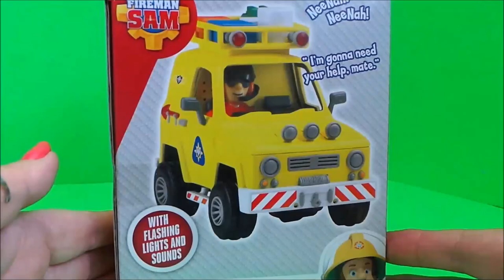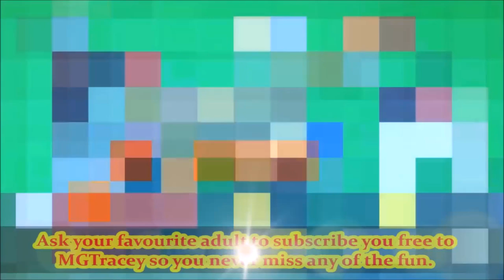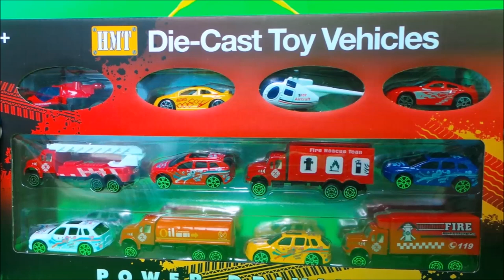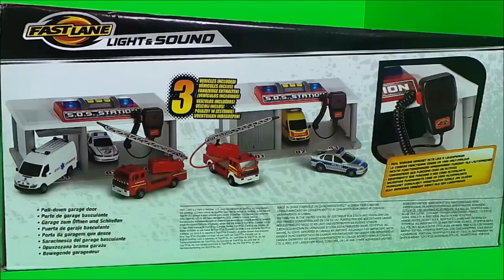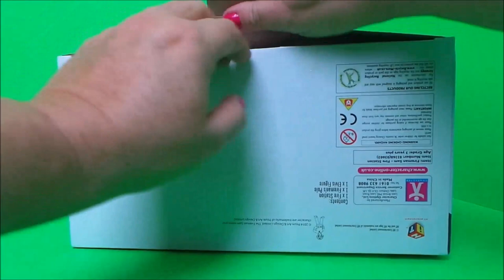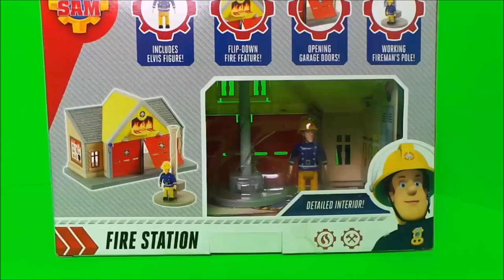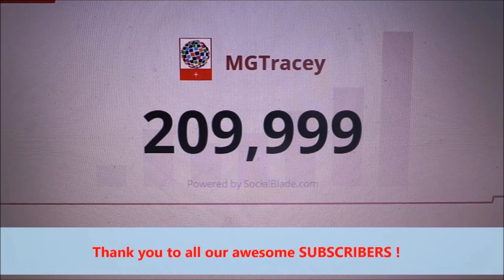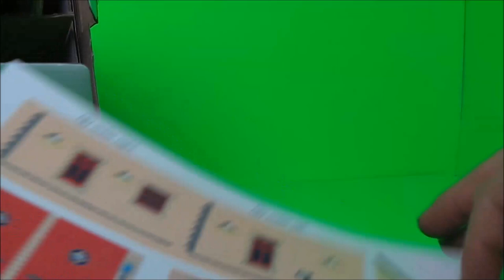🚒 Feuerwehrmann Fireman Sam NEW Episodes - Best Rescues - Season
🚒 Feuerwehrmann Fireman Sam NEW Episodes - Best Rescues - Season . 🚒 Feuerwehrmann us Fireman Sam - Compilation Video In English 🚁🚑🚔 . 5 More Awesome Hours of Firefighter Fireman Sam 🚁🚑🚔 Hello and welcome to the UK's best fun channel for kids. I make new stories, educational and unboxing videos of all my favourite toys in English. So if you like to see the toys you play with featured in stories then MGTracey & ToyBroadway are the channels for you. With lots of lots of extra toy surprises along the way . - Tracey.